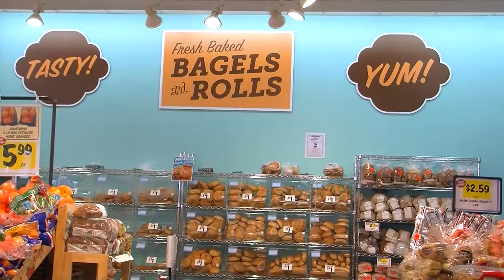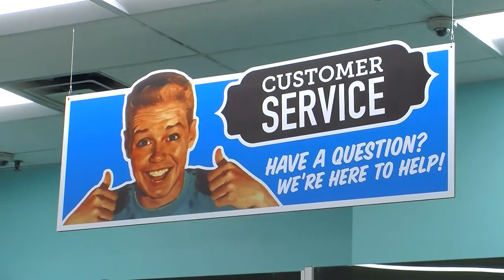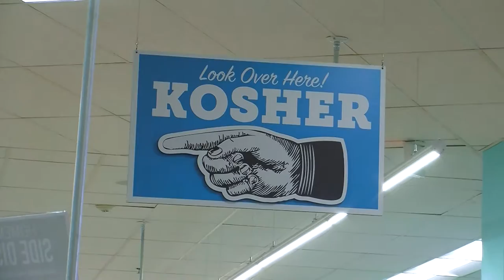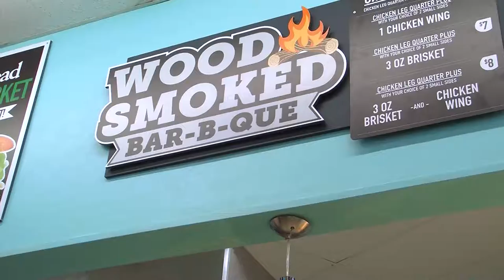Best Market Ribbon Cutting